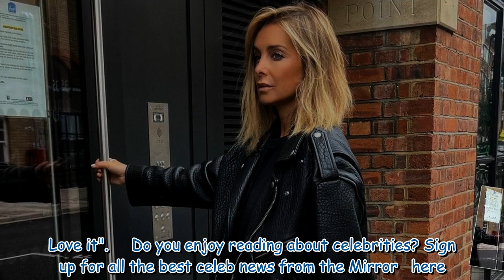Louise Redknapp debuts edgy new chopped bob hairstyle as she 'fancied a change'